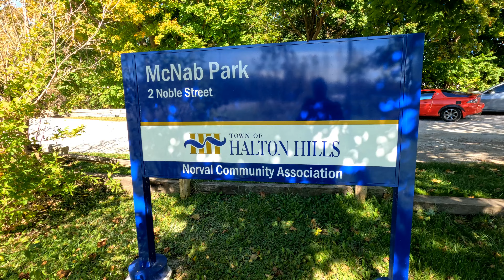Sera Que U Peixe Que Eu Vio E Salmao O e Outra Classe De Peixe